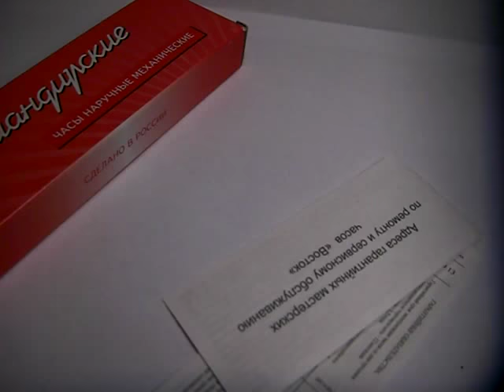New Wostok Amphibian Shockproof Watch Commander Russian Box & Doc & Band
My eBay store